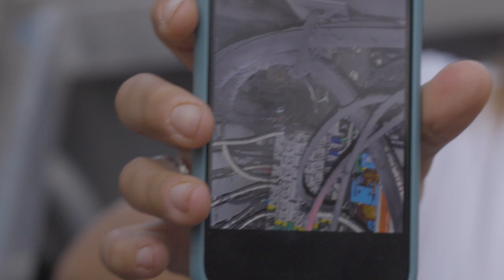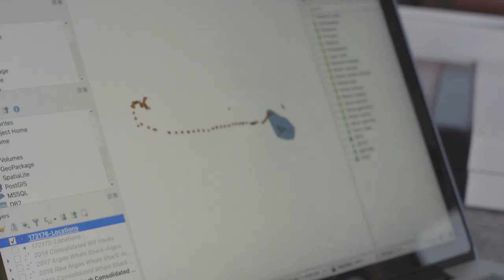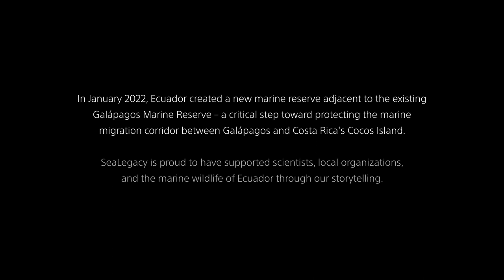Galápagos Marine Reserve | SeaLegacy: The Voyage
Dive into the Enchanted Islands of the Pacific with SeaLegacy 1. Cascade alongside pelagic species that are sojourning through the Galápagos, eager to travel onto their next destination. Discover why we returned to the emerald beauty that has served as a launchpad for evolutionary studies and successful conservation endeavors. The imagery is beautiful, but the reason for docking in Galápagos has a much more inspiring intention behind the expedition. Watch the latest @sonyalpha episode with SeaLegacy co-founders Paul Nicklen and Cristina Mittermeier as your guides.

Shot with  @Sony I Alpha Universe.

Director
Andy Maser

Director of Natural History Cinematography
Paul Nicklen

Photographer
Cristina Mittermeier

Camera Operator
Shelton Dupreez
Shawn Heinrichs
Marcelo Ogata

Producer
Katie Lin

Director of Post-Production
Chad Richmond

Editor
Josh Blasman
Nikki Riddy
John Roney

Sound Designer
Andrew Webber

Foley Artist
Luke Bisagna
Stephanie Gonzalez

Digital Asset Manager
Julian Henao

SV SeaLegacy1 Crew
Martin Smith
Jessica Todd-Marrone

Ecuador Ministry of Tourism
Sofía Green
Javier Mahaud